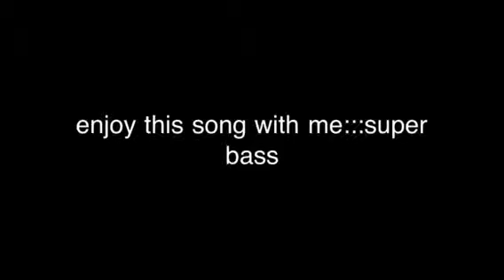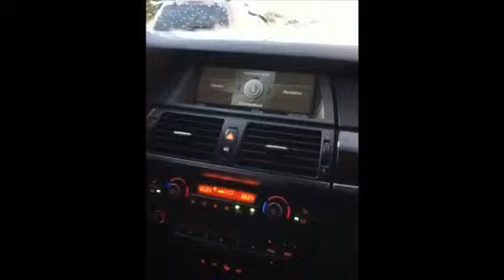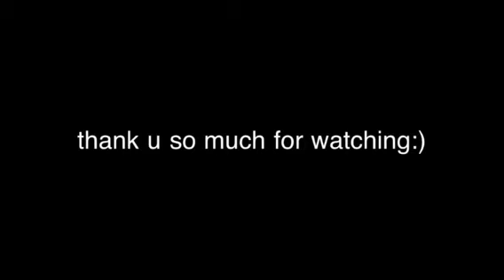Song with my pictures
Comment phong all friends